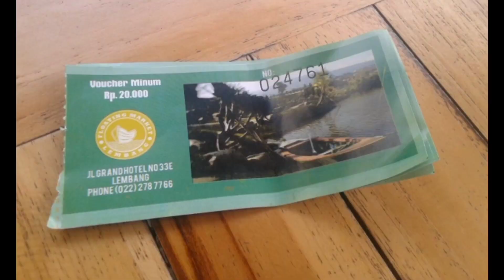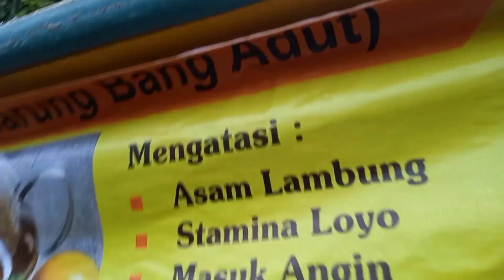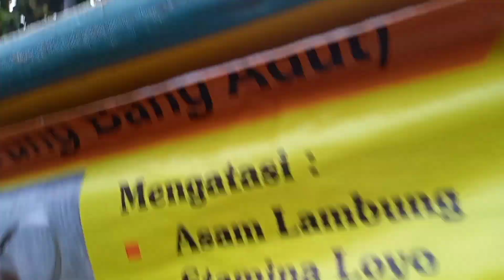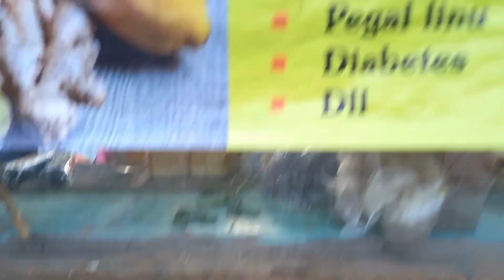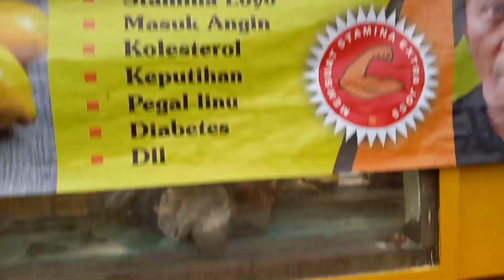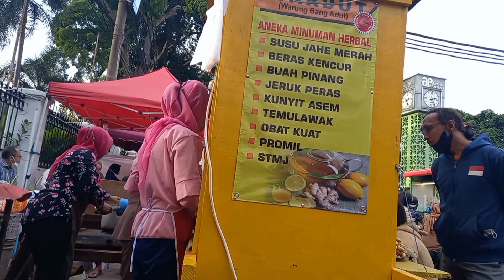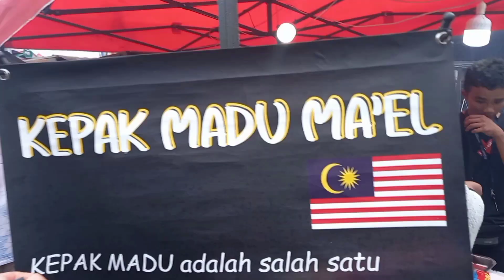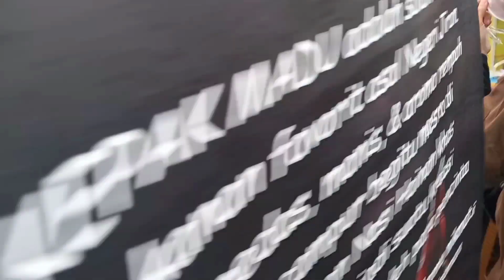MENCOBA JAMU YG LAGI VIRAL! SEMUA REMPAH DIOLAH LANGSUNG DI DEPAN KITA | FRESH FROM THE OVEN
Mendengar kata jamu tentu sdh tidak asing lagi bagi masyarakat Indonesia. Karena warisan turun temurun dari leluhur. Tapi jamu yang ini beda, cara penyajiannya yg unik tanpa bahan kimia serta rasanya yang nikmat menjadi sensasi sendiri dan tentu rasanya yg luar biasa. Bagi penggemar jamu apalagi di masa pandemi sekarang, wajib coba. Khasiatnya mantap!